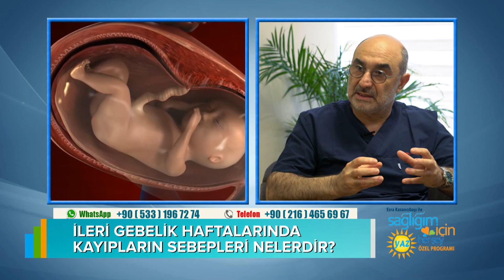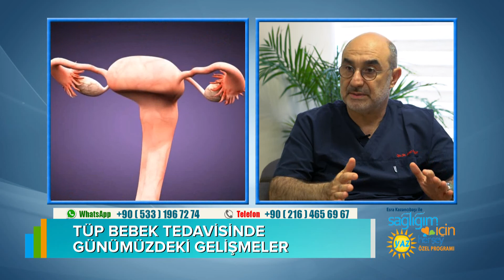Tekrarlayan Gebelik Kayıpları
Tekrarlayan gebelik kayıplarının nedenleri nelerdir? Tekrarlayan gebelik kayıplarına yaklaşım nasıl olmalıdır? Tekrarlayan gebelik kayıplarının tedavisi var mıdır? Tekrarlayan düşüklerde genetik tarama nasıl yapılır? Erken gebelik kaybı nedir? Tüp bebek tedavisinde günümüzdeki gelişmeler nelerdir? Covıd-19 sürecinde tüp bebek tedavisi gören hastalar nelere dikkat etmelidir? İleri gebelik haftalarında kayıpların sebepleri nelerdir? İstanbul Kadın Sağlığı ve Tüp Bebek Merkezi’den Kadın Doğum Uzmanı Op. Dr. Aret Kamar, Sağlığım İçin Herşey’de anlattı.

Sağlıkla ilgili aradığınız herşey artık bu adreste:
@Sağlığım İçin Herşey

Hastalıkların tedavisindeki gelişmeler
Anne- çocuk sağlığı
Estetik ve güzelliği dair herşey...
İyileşme, zayıflama öyküleri...

@Sağlığım İçin Herşey​

Sağlığım İçin Herşey aynı zamanda TV'de...

Medyada sağlık muhabirliği alanında 30 yılı aşan deneyime sahip Esra Kazancıbaşı Öztekin, sağlık programının yapımcılığını ve sunuculuğunu yapıyor. Sağlığım İçin Herşey, aynı zamanda aynı adı taşıyan web sitesine ve sağlık kitapları serisine de sahip. Esra Kazancıbaşı ile Sağlığım İçin Herşey her cumartesi saat 12:00'de ATV Avrupa ekranlarında.